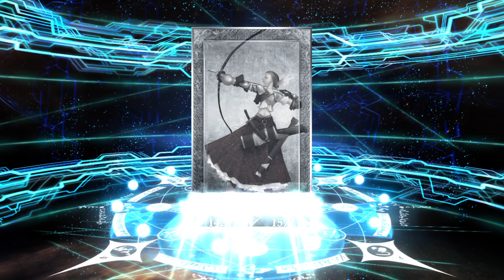"Sick Saber Gameplay"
I suck so I went back to clicking the virtual slot machine.